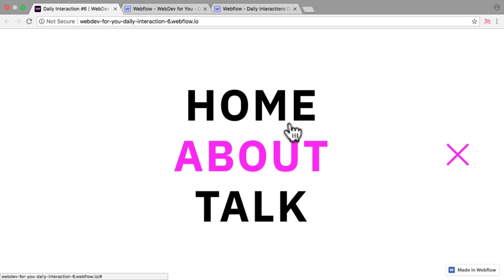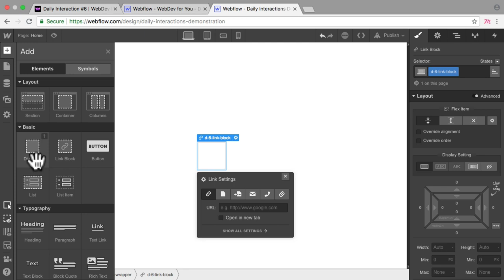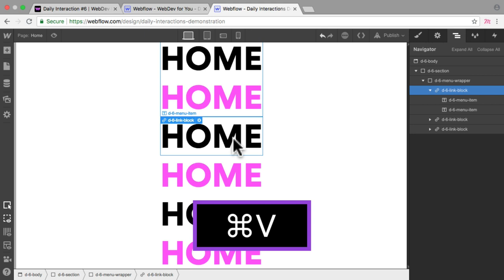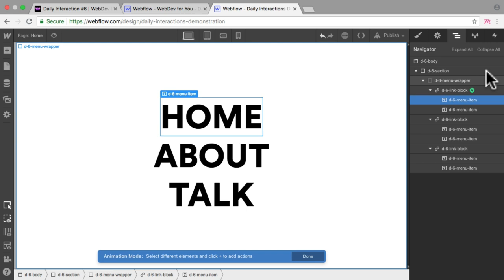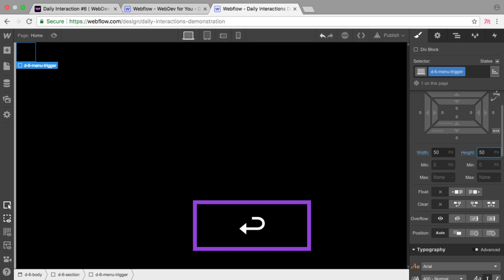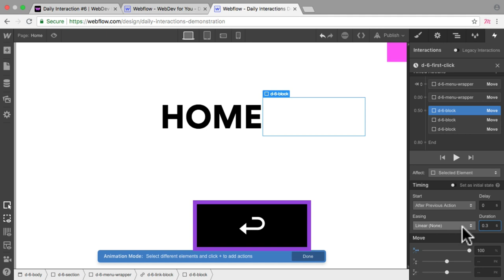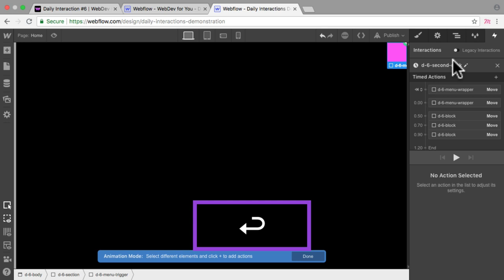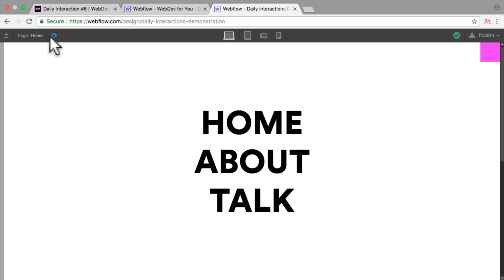Daily Interaction #6 with Music | Fullscreen Menu with Text Animation | WebDev For You | Webflow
🎓 New to Webflow?

Every coffee bought helps me to continue to provide great content and free clone-able projects.

Powered by passion. Built with Webflow.

We’re passionate about helping you build your dream website through quality tools and resources. We believe in the power of community, and that’s why our videos, content, and customer support are created by real people with an excitement for visual web development.